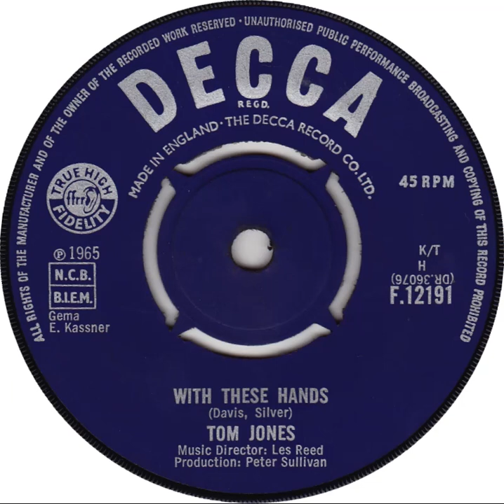UK New Entry 1965 (177) Tom Jones - With These Hands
Entered 'Melody Maker' chart @ no. 44, 10 July 1965
Entered 'New Musical Express' chart @ no. 21, 17 July 1965
Entered 'Disc' chart @ no. 23, 17 July 1965